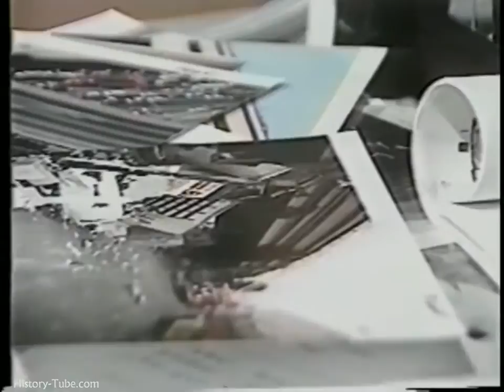1989 Loma Prieta earthquake